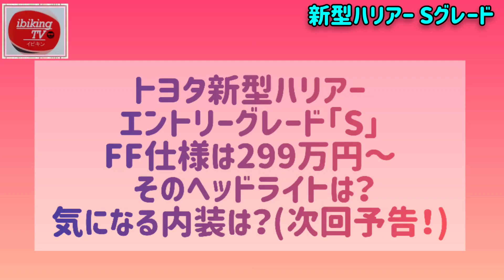【新型ハリアー納車】人気絶頂続行中!!納期を早める方法、新型ハリアーに早く乗る方法のひとつ！Sグレードハイブリッド車という選択肢 内装外装解説 TOYOTA HARRIER 2021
「新型ハリアー」とは・・・
2020年6月に4代目にフルモデルチェンジされたトヨタの高級ミドルSUV『ハリアー』です。
人気の高いグレード「G」と「Z」のレザーパッケージは納期半年超え‼納期の早い「S」グレードはどうなの？

トヨタの新型ハリアー　Z Leather Package　ホワイトパールクリスタルシャインが納車されて約3ヶ月。今回は新型ハリアー　Sグレードハイブリット車の紹介です(^^♪
新型ハリアーの納期の不満解消？
納期は、S→G→Zの順に長くなる傾向にあります。
Sグレードのハイブリッド車も十分にかっこいいです。

いびきんTVではハリアーの試乗、内装・外装、荷室、装備、ボディカラー、走行性能、スペース・収納、機能・安全性能などの紹介をはじめ、見積りシミュレーション、おすすめオプション、おすすめグッズを徹底解説していきます。新着動画を見逃しません。

【目次】
00:00スタート
0:10 新型ハリアー　ハイブリットSグレードのヘッドライト3灯式LEDヘッドランプ(マニュアルレベリング機能付)+LEDクリアランスランプ+LEDターンランプ
0:22 新型ハリアーSグレードのヘッドライトはAHB（オートマチックハイビーム）G,ZはAHS（アダプティブハイビーム）
0:32 新型ハリアーベースグレードとなるSグレードでは、エクステリアに、
3灯式LEDヘッドランプ(マニュアルレベリング機能付)、
フロントバンパー(アッパー)、アウトサイドドアハンドル(カラード)、リヤバンパー、
マフラーカッター(真円)、LEDハイマウントストップランプ、
リヤルーフスポイラー(ブラック塗装)
0:54 新型ハリアーサイズ
1:04 新型ハリアータイヤサイズ
1:14 新型ハリアー燃費
1:49 新型ハリアー価格
1:53 次回予告新型ハリアーSグレード内装は？

試乗車【トヨタのSUV、新型ハリアー・2WD】
グレード ▶︎Sグレード
カラー ▶︎ スレートグレーメタリック
オプション▶︎デジタルインナーミラー、AC100V1500W、T-CONNECTナビキット

★関連動画★
【新型ハリアー納車】新型ハリアーのここがすごい！快適にするアプリ！リモートスタート（アプリ）の契約、解約方法は？ナビ画面から簡単設定！TOYOTA HARRIER(VENZA) 2020

▼【新型ハリアー】ディスプレイオーディオはCDが聴けるのか？
▶️ZDR026
アマゾン

◆SNSはコチラ↓↓↓
●ご要望のご依頼などはコメント欄、カーチューン、Twitterにお願いします✨😊

【新型ハリアー】人気絶頂続行中!!納期を早める方法、コレもアリ！乗ってよし！乗り換えてよし！新型ハリアーに早く乗る方法のひとつ！ Sグレードのハイブリッド車選択肢TOYOTA HARRIER 2021

【関連動画】

▼【不満】新型ハリアー納車半年でわかったココがダメ! 9つのポイント(内装･走りなど) | TOYOTA HARRIER (VENZA) 2021
▼【新型ハリアー】ナビ全画面表示が可能になるインターフェースを装着しました！80ハリアー あの残念ポイントを克服！絶対オススメです
▼【新型ハリアー納車半年レポ】ココが◎6つのポイントと内装や装備など納車半年の満足度を採点!! | TOYOTA HARRIER(VENZA) 2021
▼【新型ハリアー】納車後すぐにやるべき！センターコンソール、静電式パネルにキズがつかなくなる方法。toyota harrier
▼【新型ハリアー】高速運転レビュー！超快適！エコモード、ノーマルモード、スポーツモード。【AVEST】TOYOTA harrier80
▼【新型ハリアー夜ドライブ】最新の運転支援の実力は？ クルコン＆レーントレーシングアシスト 詳細解説! ポジティブトーク『変えられるのは自分だけ』 【ワンソクRADIO】
▼【KeePer LABO】買ったばかりの『新型ハリアー』が、新車以上の輝きに｜EXキーパーコーティング施工、全て見せます！
▼【新型ハリアー】純正ナビを色々さわってみた｜T-Connect SDナビゲーションシステム
▼新型ハリアー納車2ヶ月【ハイブリッド買ってよかった5つの理由】 燃費? 走り? オーナーの正直レビュー | TOYOTA HARRIER(VENZA) 2020
▼【新型ハリアー】最上級グレードの内装って、どんなの？｜Z“Leather Package” ハイブリッド・E-Four
▼新型ハリアーのインテリアをマニアックに超絶詳細レビュー！ 試乗インプレ内装編 | TOYOTA HARRIER(VENZA) Inrerior review 2020
▼トヨタ ハリアー 詳細レビュー 4代目ハリアー 市販モデル を細部まで徹底チェック!! TOYOTA HARRIER E-CarLife with 五味やすたか
▼【新型ハリアー納車式!】調光パノラマルーフ･録画機能付ミラーなど気になる装備もチェック！ | TOYOTA HARRIER(VENZA) 2020
▼【これは売れる!】新型ハリアーのココがスゴい7つのポイント！ 内装･燃費･装備など欲しくなる魅力まとめ！ | TOYOTA NEW HARRIER 2020

▼アルファ ロメオ初のSUV「ステルヴィオ」

🚗『ibikingTV』【SNS】
■CARTUNE